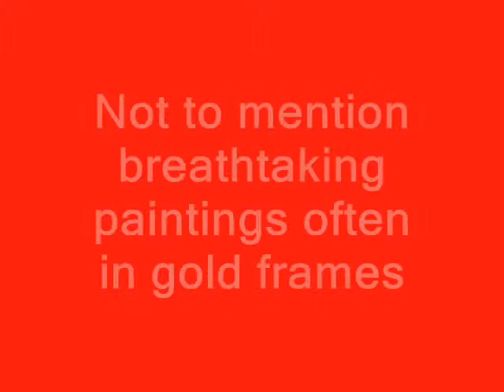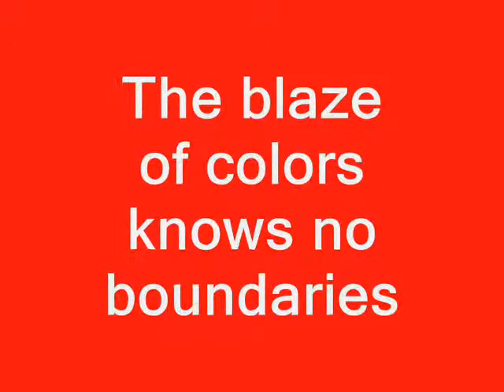Buy Iranian Carpets | Isfahan Rugs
Iranian Carpets Hamburg , invites you into the largest
Iranian Carpet warehouse of its kind. Choose from thousands of Iranian Carpets

• Carpets directly from the weavers without intermediaries and Best Price !
• Delivery straight to your door !
• 30 days full money back guarantee no questions asked promise!
• Unparalleled inventory of Persian rugs from over 60,000sqm
• Photo Standard XXXL in 10 Megapixel resolution

or in Hamburg,Germany.
Poppenbuetteler Weg 90
22339 Hamburg

Metatags: Prvnz workshop carpets rug dealer Persian Rug workshop carpet Iranian carpets Iranian carpet workshop rugs carpets Iran Rugs For Sale workshop rug carpet Iran Isfahan Rug Iranian rugs persian rug carpet iran Iranian rug rugs Iran foundation collecting decorating design rug Iranian, rug Iran Rug Area Rug interior Esfahan vintage designs momeni animal rugs carpet vines house carpets silk kork wool kpsi art persia, workshop carpets, hamburg rug dealer, Persian Rug, workshop carpet, Iranian carpets, Iranian carpet, workshop rugs, carpets Iran, Rugs For Sale, workshop rug, carpet Iran, Isfahan Rug, Iranian rugs, persian rug, carpet iran, Iranian rug, rugs Iran, foundation, collecting, decorating, designsilk kork wool kpsi art ... persia